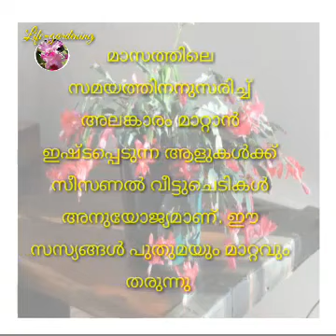മനോഹരമായ സീസണൽ ചെടികൾ |Houseplants|35 Seasonal flowering Plants With Names| Variety |Life_gardening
മനോഹരമായ സീസണൽ ചെടികൾ |Houseplants|  35Seasonal flowering Plants With Names| Variety | @Life_gardening

ഈ വീഡിയോയിൽ 35 സീസണൽ ചെടികളെക്കുറിച്ചാണ് പറയുന്നത്.
വീഡിയോ ഇഷ്ടമായാൽ ലൈക് ഉം ഷെയറും സബ്സ്ക്രൈബ്വും ചെയ്യണേ 🙏

summer seasonal plants
seasonalflower plants
top 35 seasonal plants
diy seasonal plants display
seasonal flowering plants
seasonal flowers
all season flowering plants
beautiful plants
thandi mausam wale top ten seasonal plants
how to plant a diy seasonal display
winter plants
thande mausam wali top 35 seasonal plant
how to plant a diy season plants display
all season fruit plants
plant haul
plant care